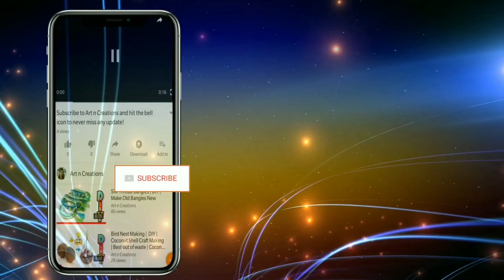Best out of waste | Ketchup bottle Reuse | Paper Quilling on bottle | DIY | Art n Creations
Best out of waste Ketchup bottle Reuse diy by art n creations

This Video is about recycling of waste materials. For recycling of waste energy, see Energy recycling. The three chasing arrows of the international recycling logo Recycling is the process of converting waste materials into new materials and objects. It is an alternative to "conventional" waste disposal that can save material and help lower greenhouse gas emissions (compared to plastic production,[1][2] for example). Recycling can prevent the waste of potentially useful materials and reduce the consumption of fresh raw materials, thereby reducing: energy usage, air pollution (from incineration), and water pollution (from landfilling). Recycling is a key component of modern waste reduction and is the third component of the "Reduce, Reuse, and Recycle" waste hierarchy..

Hello everyone,
 Welcome to the world of ART N CREATIONS. We are Jyoti & Harshad, creators of Art n Creations. This channel is all about DIY, lifehack, tutorials, and other awesome ideas that pop on our mind. We always strive to upload the best quality content on our channel. The best part of our channel is that we transform the old and useless waste materials into a new creative and daily need useful material. Every DIY tutorial is very easy and simple to follow, perfect for beginners, explained step by step and achievable at home!

My Setup.. I am making all by 4K videos with single mobile phone. If you have genuine content then your mobile is enough to prove your talent.
My phone (for Shoot / Editing 4K videos)
My Tripod
My second Tripod
My Light

for paper quilling strips:

for fevicol:

acrylic colours :

For paint brushes:

for craft punches:

for canvas pad:

for acrylic colours:

for crafts papers:

for paint brushes:

for scissor:

For tea candle

For 3D outliners:

for square mirrors:

for fevicol:

For peacock feathers:

For hot glue gun:

For Pearl Colours:

For Tea-Light Candles

For M-seal:

For talcum powder:

For paint brush:

For blue drop shape Kundan